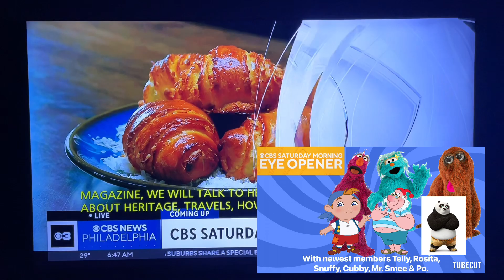There’s a Lot Coming Up on CBS Saturday Morning feat Eduardo and the Crossover Characters 11/30/24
Here are the days news headlines for today.